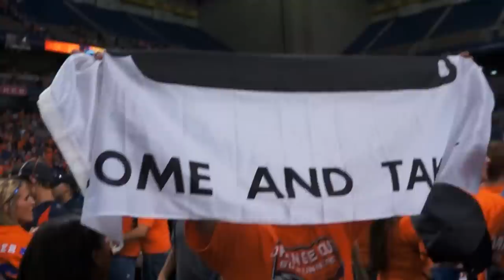UTSA vs Texas State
UTSA's last football game of the season against rivals Texas State! Fans rush field!
Watch  3:30 - 4:00!